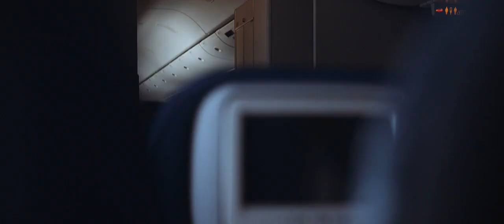out of the box hd stock video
This HD stock video of snowboarding follows a man on his journey to snowboard. Hope you can use this out of the box video in your next project.